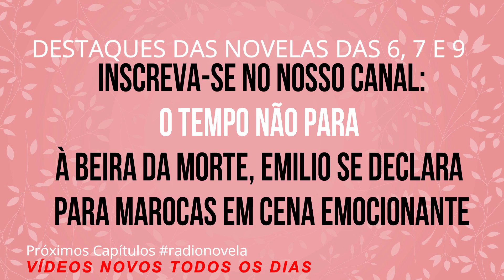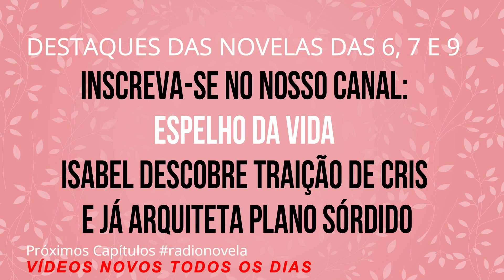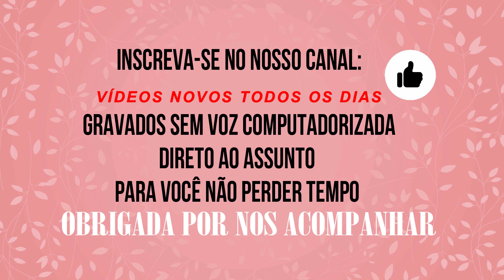Segundo Sol: Remy ganha segunda chance| O QUE VAI ACONTECER HOJE NA NOVELA DA GLOBO 6/11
Novela Segundo Sol terça-feira 6 de novembro de 2018 capítulo 152
ASSISTIR AO RESUMO COMPLETO DO QUE ACONTECEU HOJE NA NOVELA SEGUNDO SOL SEGUNDA-FEIRA 5 DE NOVEMBRO CAPÍTULO 151 | SEGUNDO SOL 05/11
Próximos Capítulos Segundo Sol capítulo 152 segundosol karola radionovela Remy ganha segunda chance
Para assistir ao resumo de Segundo Sol capítulo de hoje, Segundo Sol capítulo de ontem e Segundo Sol capítulo de amanhã favor verificar disponibilidade abaixo:
Segundo Sol 05/11/18 a 09/11/2018 - Capítulo 151 ao 155 | Resumo Semanal Completo
Novela Segundo Sol de 05 a 09 de novembro - Capítulos 151, 152, 153, 154 e 155 | Resumo Semanal Completo
SEGUNDO SOL segunda-feira 05/11  [Capítulo 151]
SEGUNDO SOL terça-feira  06/11  [Capítulo 152]
SEGUNDO SOL quarta-feira 07/11 [Capítulo 153]
SEGUNDO SOL quinta-feira 08/11 [Capítulo 154]
RESUMO COMPLETO NOVELA O Tempo Não Para QUARTA 31 DE OUTUBRO [ O Tempo Não Para Capítulo 80] O Tempo Não Para CAPÍTULO DE HOJE
RESUMO COMPLETO NOVELA O Tempo Não Para TERÇA 30 DE OUTUBRO [ O Tempo Não Para Capítulo 79] O Tempo Não Para CAPÍTULO DE ONTEM